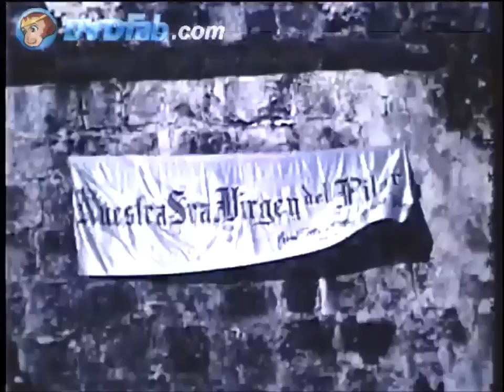Ciudad de Zamboanga de Antes 1950's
a short film by Rosalio Lim of Victory Studio from Zamboanga City in the late 1940's to early '50s
"These films have been kept for decades. releasing these films will do justice to my father...thank you, papa !"